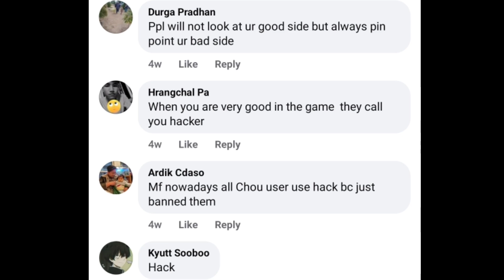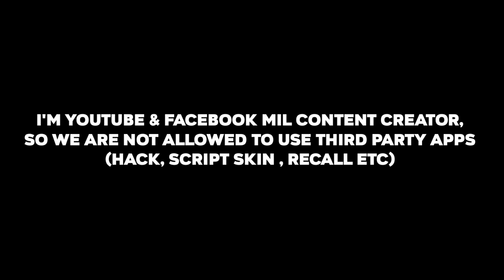EVIL BERSERKER, KYUUBI comment at my gameplay|| CHOU, FRANCO (montage)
✅CUTE JOKER FORMER WORLD NO.5 CHOU
Chou matches 10,000+

Chou full damage cute joker
Saint seiya free style
Chou montage
Style hero Chou
Cute joker new skin
Moontoon thank for new skin
Chou suprime
Chou global
Chou top player
Saint seiya diamond
Saint saya effect
Saint saya
Saint saya 2022
Saint saya new skin 2022
Saint
Saya
Chou new skin effect